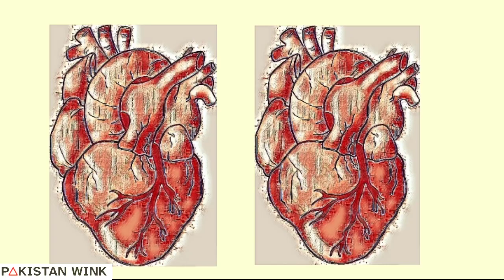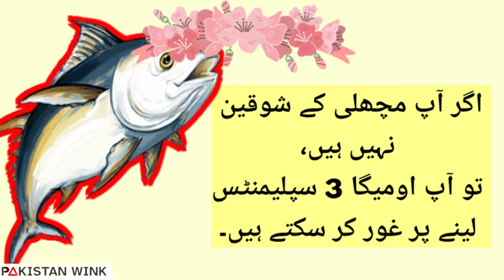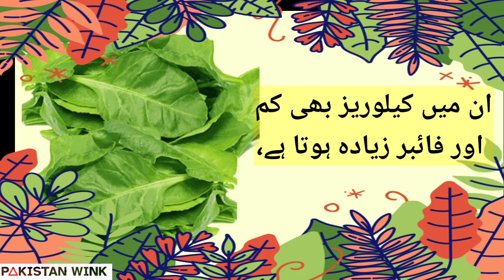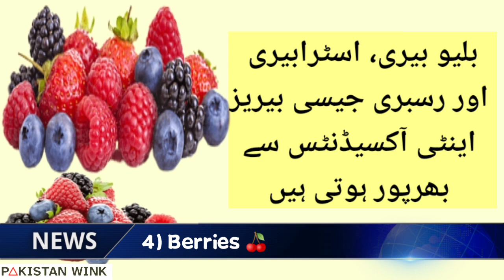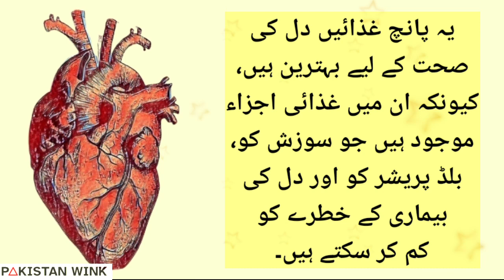The Top 5 Heart-Healthy Foods: Lower Inflammation, Blood Pressure & Cholesterol | Healthy Heart Diet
The Top 5 Heart-Healthy Foods: Lower Inflammation, Blood Pressure & Cholesterol | Healthy Heart Diet | Improve Your Cardiovascular Health Today @pakistanwink

Heart disease is the leading cause of death worldwide, but a healthy diet can help reduce the risk of developing it. In this video, we'll explore the top five best foods for heart health and why they are so beneficial.

Fatty Fish - salmon, mackerel, and sardines are excellent sources of omega-3 fatty acids, which are essential for heart health.

Leafy Greens - spinach, kale, and collard greens are packed with nutrients and can reduce inflammation, improve blood pressure, and lower the risk of heart disease.

Whole Grains - brown rice, quinoa, and whole wheat pasta are excellent sources of fibre, which helps to reduce cholesterol levels and keep the digestive system healthy.

Berries - blueberries, strawberries, and raspberries are rich in antioxidants, which can reduce inflammation and prevent oxidative stress.

Nuts - almonds, walnuts, and pistachios are excellent sources of healthy fats, fibre, and protein and can reduce cholesterol levels and lower the risk of developing heart disease.

By adding these five foods to your diet, you can improve your heart health, reduce inflammation, lower blood pressure, and cholesterol. A healthy heart is key to living a longer, healthier life.

Pakistan Wink is a Karachi-based news channel which broadcasts news and information about the latest happenings and events in Pakistan. The channel contains a variety of breaking news and the latest developments from Pakistan.